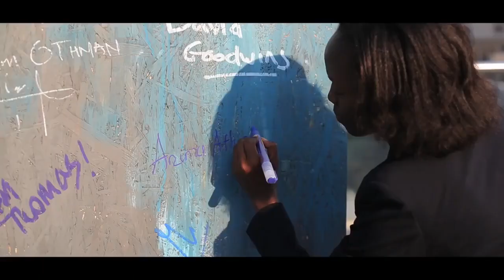ONE HUMANİTY (TEK İNSANLIK) İDEALİNE BAĞLILIK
30 Ağustos 2023'te Cumhurbaşkanlığında düzenlenen kabulde fonda bir resim dikkat çekti.
Bütün resmi erkan ve davetliler kutlama yaparken fonda o resim vardı. Belli ki bu resimle bir şey söylenmek isteniyordu.
Resim araştırıldığında şu bilgilere rastladık:
"Share Humanity interaktif duvar resmi, 23 ve 24 Mayıs 2016 tarihlerinde İstanbul'da düzenlenen Dünya İnsani Zirvesi sırasında dünyanın dört bir yanından binlerce insanla 48 saat boyunca oluşturulan bir sanat eseridir. Bu duvar resmi tek bir insanlığa, sorumluluğu paylaşmaya ve kimseyi geride bırakmamaya yönelik kolektif bağlılığı simgeliyor."
Şöyle özetlenebilir belki; TEK İNSANLIK idealine bağlılığı sembolize ediyor.

Mevlüt Çavuşoğlu: Tek insanlık, tek dünya, küresel kamu yararı vs...
Dünya otoritelerine ulaştırılmak istenilen mesaj itaatkârlık mesajıdır. Dünya sisteminin dönen tekerleğine çomak sokulmayacak, büyük patronun bindiği arabaya taş konulmayacaktır. Siyasi ikbal arayan, servetine servet eklemek isteyen, sesinin duyulduğu bölgeyi genişletmek isteyen herkes dünya sisteminin lortlarıyla işaretleşmek mecburiyetindedir. Bu demektir ki yükselme gayesi güden herkes sistemin lortları tarafından ilân edilmiş programa uyma sözü vermedikçe işlerinin kesat gideceğini bilerek hareket eder.

İsmet Özel, Cuma Mektupları-II